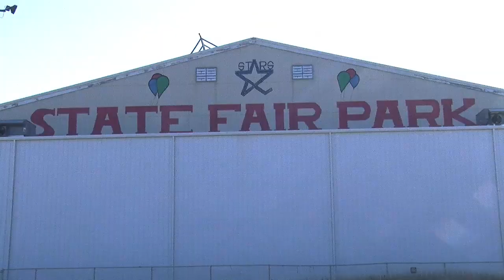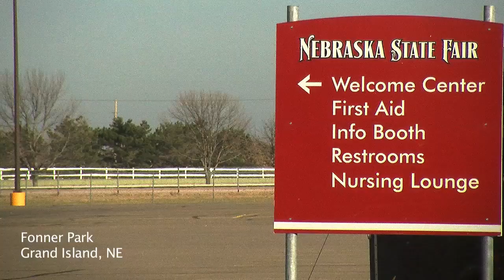UNL's Innovation Campus celebrates its initial construction phase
It's a research campus projected to increase the state's economy, create internship and job opportunities, and ultimately become a business accelerator for UNL. Yet, some Lincoln citizens are skeptical if this construction of Innovation Campus is worth replacing a piece of Lincoln's history like the Nebraska State Fair.